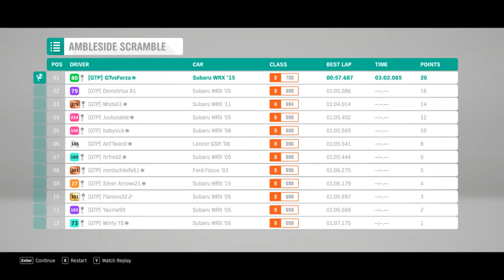Forza Horizon 4 (Series 22) - Mud is Thicker Than Water Seasonal Championship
Win the Mud is Thicker Than Water Seasonal Championship to unlock the Mitsubishi Starion!

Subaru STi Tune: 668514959